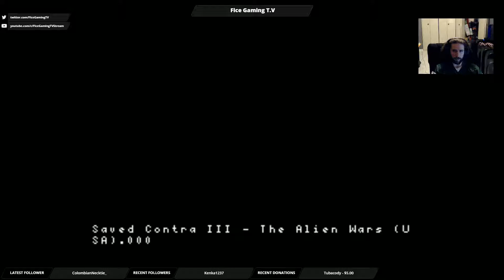Contra 3 The Alien Wars (Part 1)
Contra III: The Alien Wars, released in Japan as Contra Spirits (魂斗羅スピリッツ? Kontora Supirittsu) and in the PAL region as Super Probotector: Alien Rebels, is a 1992 run and gun video game for the Super Nintendo Entertainment System produced by Konami. It is the third console iteration of the Contra series, following the original Contra and Super C for the NES.

Set in the futuristic year 2636, the alien invaders that were defeated during the previous installments have decided to launch a full-scale war against mankind on Earth, starting the "Alien Wars". Unlike the previous Contra games for the NES and Game Boy, the futuristic setting was kept for the American version. However, the identities of "Bill" and "Lance", the original Contra heroes, were changed to their descendants "Jimbo" and "Sully", maintaining the continuity of the previous localizations. Likewise, the alien invader was once again changed to "Red Falcon".